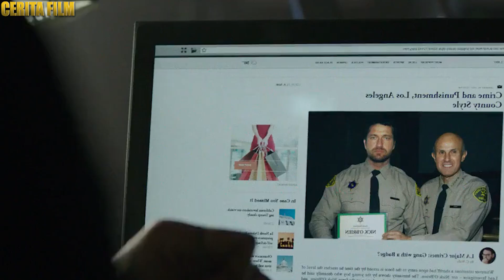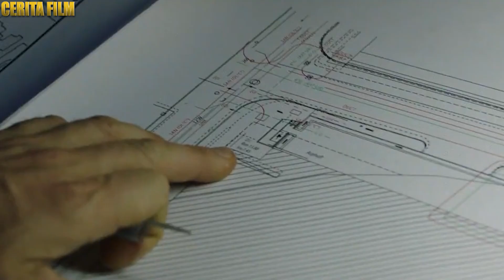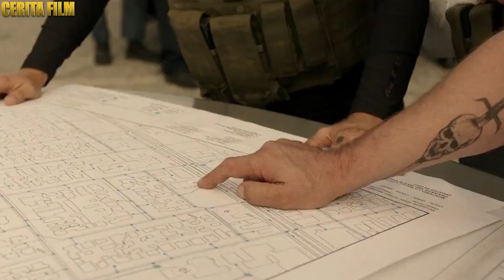MANTAN PASUKAN ELIT MENCARI PEMASUKAN TAMBAHAN DENGAN MERAMPOK BANK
Menceritakan Tentang Sekelompok Mantan Militer Yang Beralih Profesi Menjadi Perampok Bank Profesional, Mereka Berhasil Menggasak Jutaan Dollar Dalam Sekali Beraksi Tanpa Diketahui Oleh Petugas Dan Kepolisian, Tapi Dalam Aksinya Yang Terakhir Rencana Mereka Berantakan Karena Salah Satu Divisi Kriminal Berhasil Membongkar Sindikat Perampokan Bank Itu ,Bagaimana Kah Kelanjutannya ,Mari Langsung Saja Kita Masuk Ke Alur Ceitanya

Judul film   : Den of Thieves 2018
Sutradara   : Christian Gudegast

Terima kasih sebesar-besarnya untuk yang sudah menonton, jangan lupa SUBSCRIBE | LIKE | SHARE DAN KOMEN vidio ini sebagai bentuk dukungan untuk CHANEL ini, saya sangat menghargai semua dukungan, kriti, dan saran serta ide-ide kreatif untuk kemajuan CHANEL ini, agar CHANEL ini dapat terus menyajikan vidio-vidio yang dapat menghibur waktu luang teman-teman.